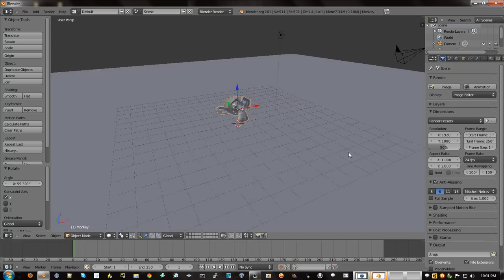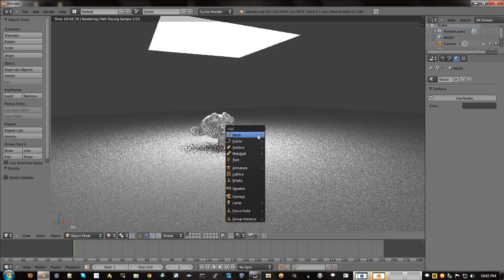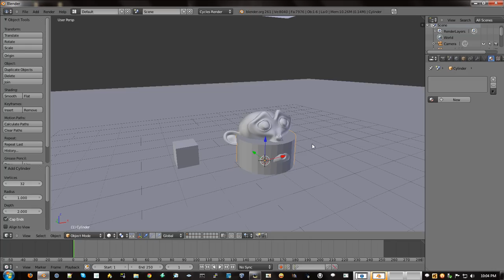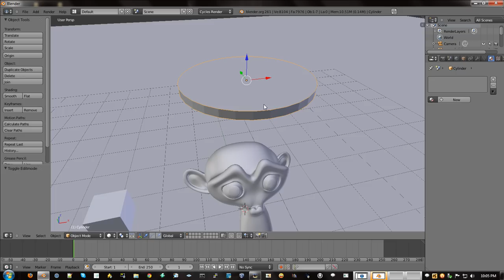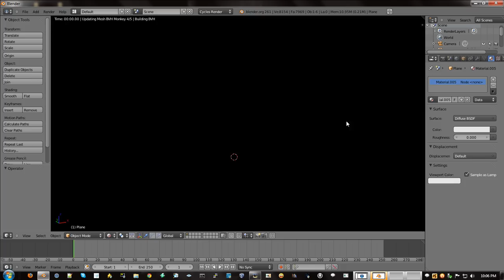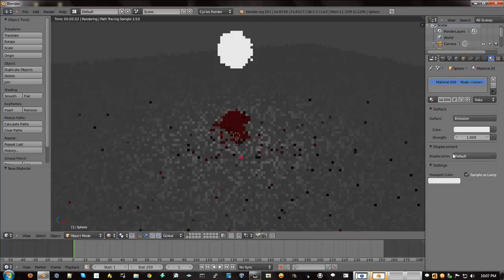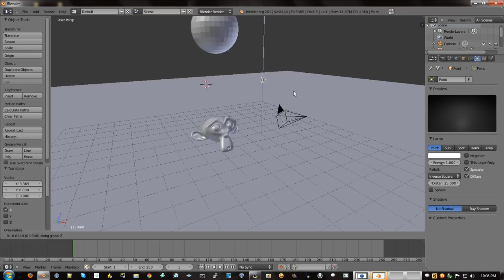Playing with Cycles - Blender 2.61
Nothing fancy, just testing the new Blender release(2.61) which has cycles in-built. Along with camera tracking and the ocean simulator(as a modifier).

Watch in HD (Full screen)